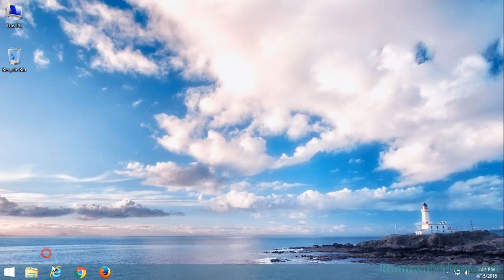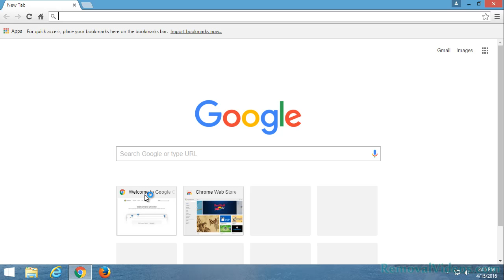Remove contactforimidiatehelp.website Pop-up Ads (Removal Guide)